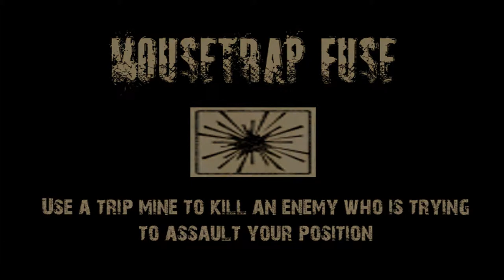Sniper Elite V2 - Mousetrap Fuse Trophy/Achievement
A quick guide on how to achieve the Sniper Elite V2 - Mousetrap Fuse Trophy/Achievement